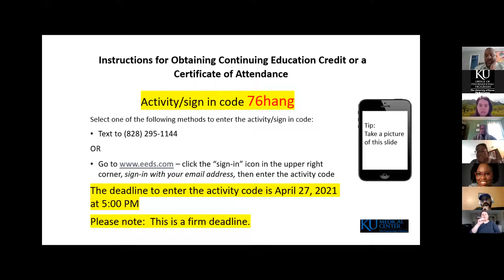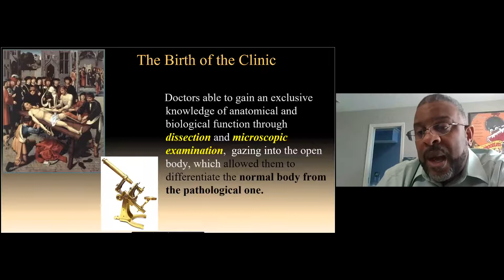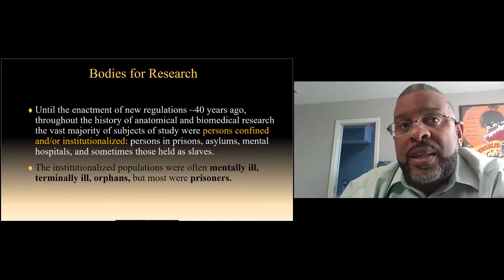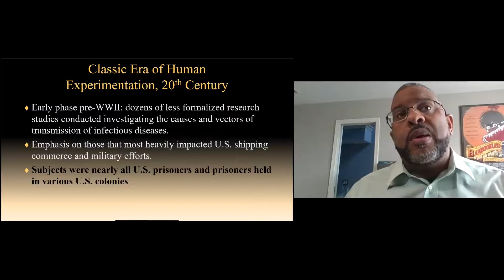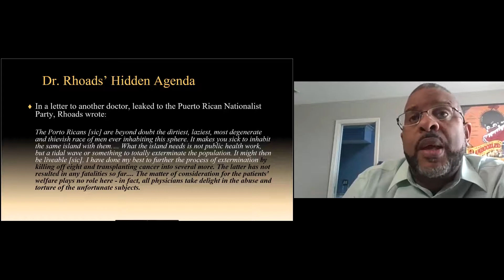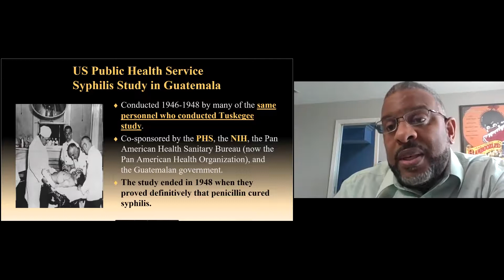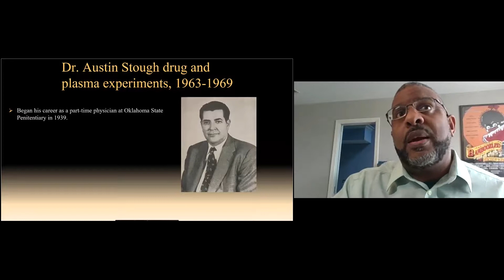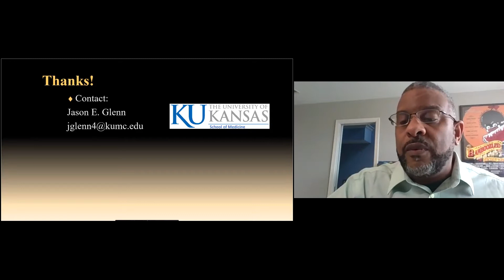CCDS Dehumanization and the Symbolic Gaze by Dr. Jason Glenn April 2021